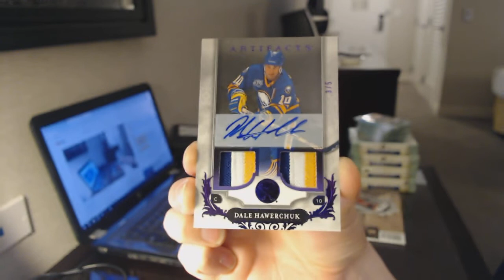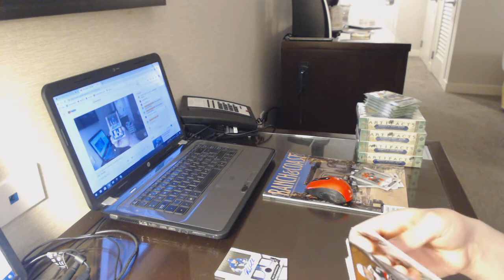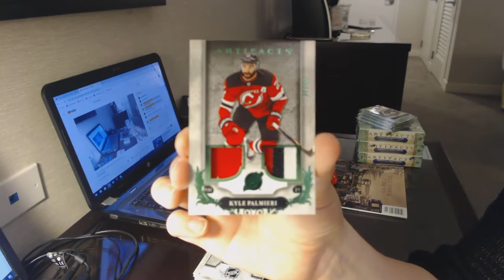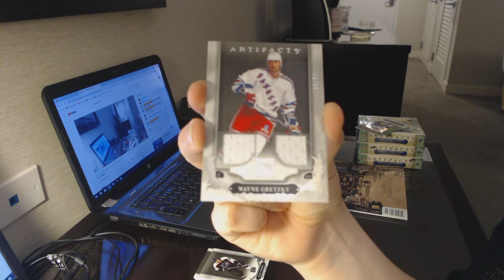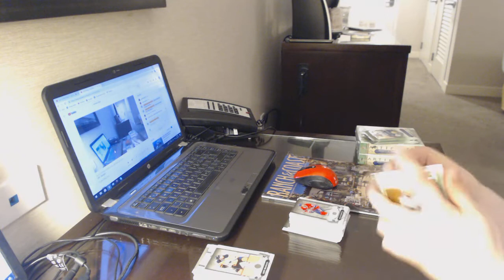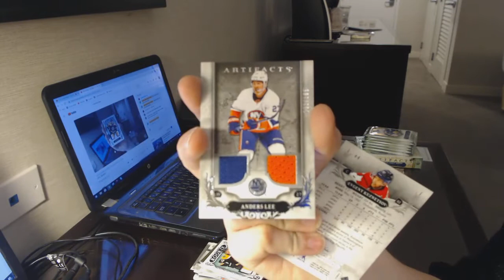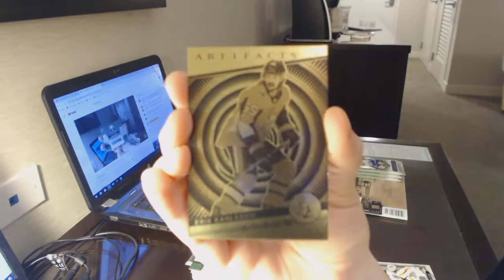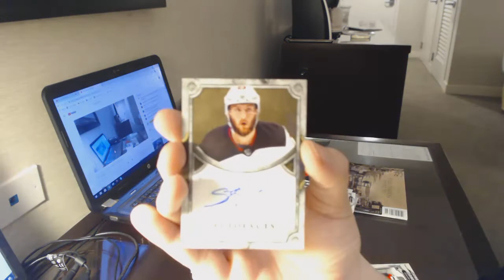18-19 UD Artifacts Hockey 5 Box Break - C&C 9242